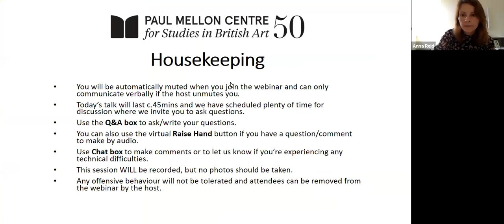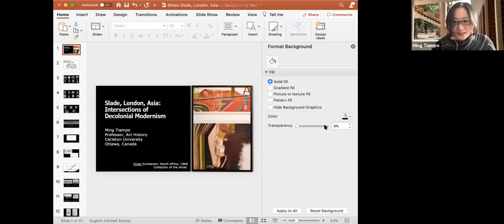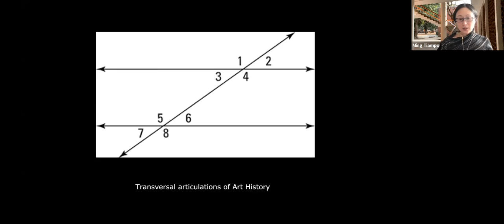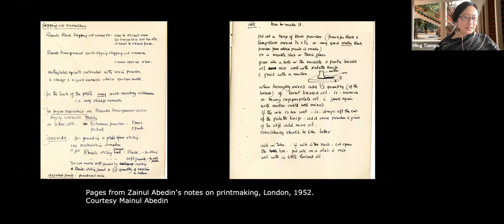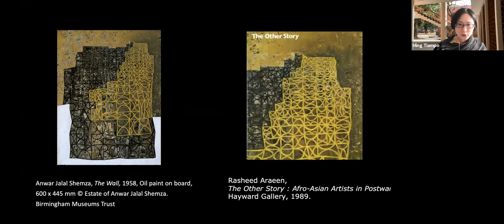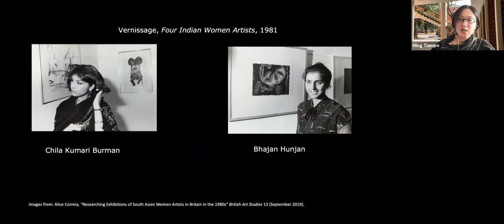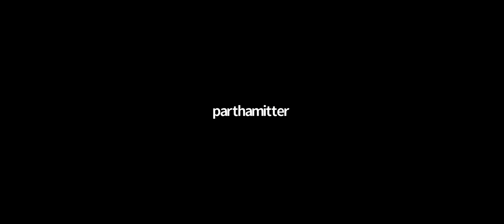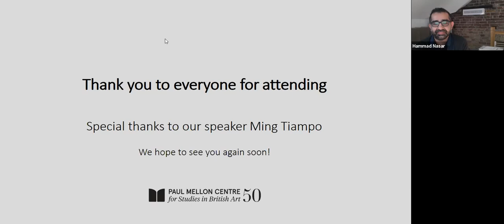Ming Tiampo: Slade, London, Asia: Intersections of Decolonial Modernism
When the Slade School of Fine Art was established in 1871 within University College, London, it joined an institution that was the first university in England to admit students from around the world, regardless of race or religion, and thus became an important site for the education of ambitious students from the colonized world.

Ming Tiampo discusses how artists from Asia came to the Slade, confronted their new environment, and endeavoured to co-constitute worlds alongside their professors and fellow students. Encountering a faculty focussed on observational realism rather than style, an art historical curriculum that was Eurocentric but not formalist, an ambient environment of postwar modernism, London’s excellent collections of global art, and classmates from other parts of the world, these students critically engaged with a conjunctural problem space that was constituted historically, politically, and artistically.

Through an analysis that connects the histories of artists from several decolonizing contexts at their points of intersection with the Slade, this lecture argues for an understanding of decolonial modernism as a transversal phenomenon rather than as separate, disconnected, ‘multiple modernisms.’ The lecture addresses three generations of artists: Firstly, postcolonial nation builders such as Zainul Abedin (East Pakistan/Bangladesh), Affandi (Indonesia), Shakir Ali (Pakistan), K.G. Subramanyan (India) and Jamila Zaidi (Pakistan); Secondly, artists focussed on the formal articulation of decolonial modernism such as Kim Lim (Singapore/UK), Anwar Jalal Shemza (Pakistan/UK), Tseng Yu (China/Hong Kong) and Wendy Yeo (Hong Kong); Thirdly, artists for whom student movements and revolution took on distinctly decolonial perspectives such as Vivan Sundaram (India), Chila Kumari Burman (UK), and Bhajan Hunjan (India/Kenya/UK).

This talk is part of a series of programmes for London, Asia, a collaboration between Asia Art Archive and the Paul Mellon Centre for Studies in British Art, and builds on Tiampo’s research as the second holder of the London, Asia Research Award. Tiampo’s project also informs the ‘Pedagogy and Learning’ stream of the forthcoming conference/events London, Asia, Art, Worlds which she is co-convening with Hammad Nasar and Sarah Victoria Turner.